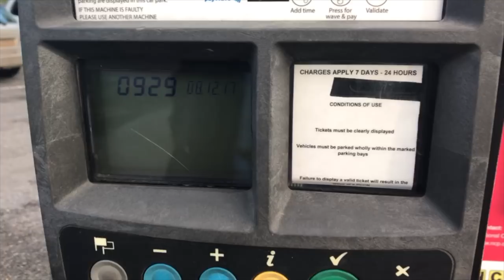Johnny Hodges, 'Rabbit' - Sax Advent Calendar #8 & some Animojis